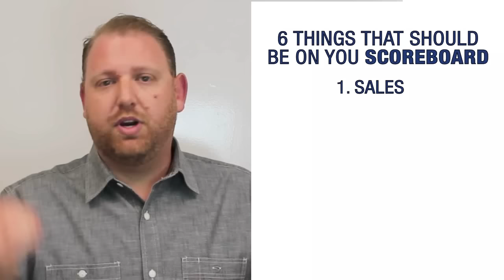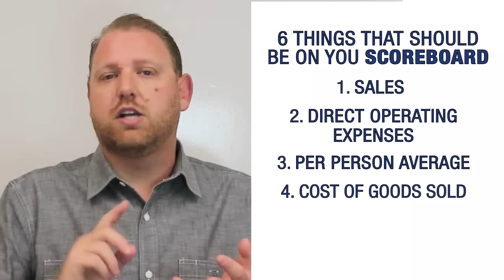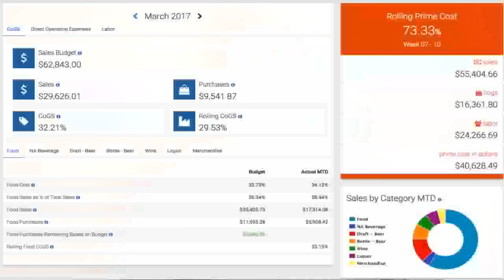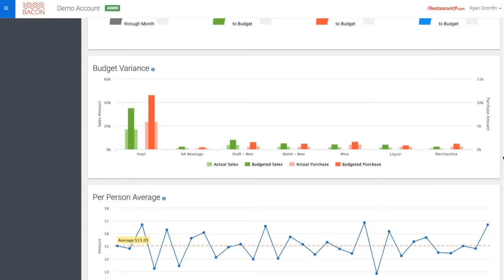Your Restaurant Needs a Scoreboard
Restaurant Owners...Running a restaurant without a scoreboard is a recipe for disaster.  No one knows where to focus their attention and they forget the game you’re playing.  This week’s video has the 6 things you should have on your scoreboard (and how to use it properly) to keep your restaurant on track.

Also, please leave your questions or comments I will answer them all.

At The Restaurant Boss, I post weekly training tips for restaurants and bar’s.   Tips range from food and labor cost, to restaurant specific marketing and management.  I welcome you to check it out and sign up for my FREE video training series.

LET’S CONNECT!

Please be sure to like this video and leave your comments or questions below as well as share this video with your friends, co-workers and other restaurant owners, managers and operators.  I promise to respond to every comment or question!

Ryan Gromfin
The Restaurant Boss